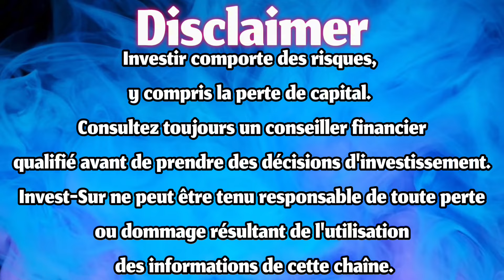L'INFLATION MOINS FORTE QUE PRÉVU. JE ME PAYE UN PETIT RICARD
Rejoignez Trade Republic et recevez 3.75 % d'intérêts sur votre argent. La manière la plus intelligente d'investir, dépenser et d'épargner. Utilisez mon code MK0FTSQ7 pour obtenir un bonus de bienvenue.